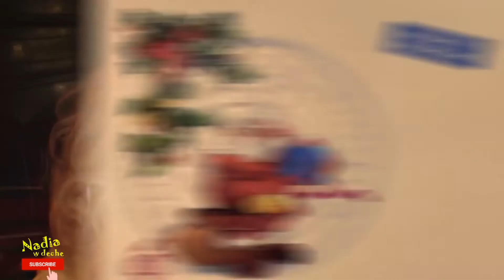Dostałyśmy FILM OD MIKOŁAJA! ❤️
Cześć kochani !!! 😘
Nie uwierzycie, wygląda na to, że Mikołaj istnieje! Mamy na to namacalny dowód 😘 - przysłał nam film ze swojego domu, a potem nas odwiedził! ❤️
Co prawda na żywo był troszkę inny, ale kto by tam się przejmował drobnymi szczegółami hihihihi 😘

Zobaczcie jaki filmik przysłał nam Mikołaj i czy Paulinka się bała jak zawitał w naszym domu!

No to paaaaa! 😘